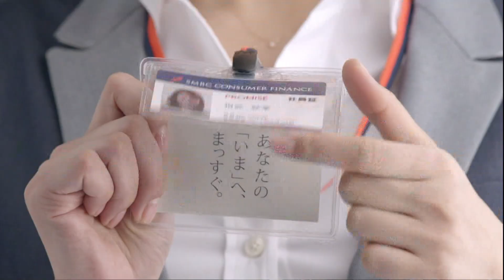相武紗季 : プロミス (201312)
【まとめCM】相武紗季